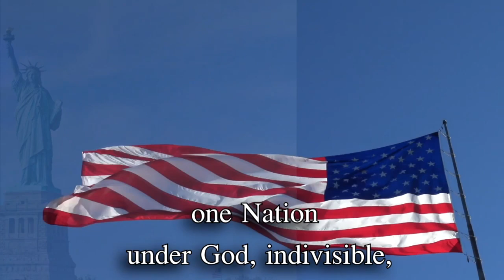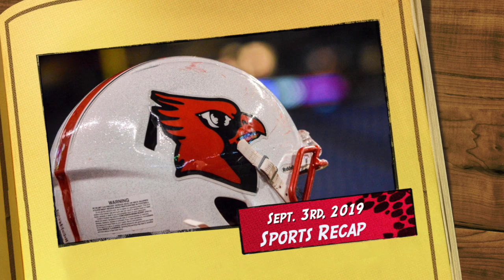SPTV - Sept 3, 2019